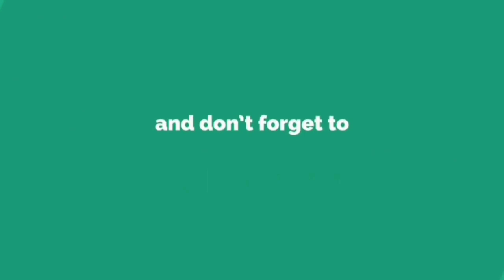ఏమి చేయను నేను || ఏ గిఫ్ట్స్ ఇచ్చానో చూడండి || Best body lotion for winter season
WOW Skin Science Coconut Milk & Argan Oil  Body Lotion - Medium Hydration -300 mL

Benefits
1. Discover your skin's perfect match in WOW Skin Science Coconut Milk & Argan Oil Body Lotion. Its non-greasy, quick absorb formulation gives long lasting and balanced moisturization to your parched skin. Plus, its superlative bioactive ingredients work as a team to retain hydration, repair damage, boost collagen and soothe inflammation for silkier and smoother skin. This lotion gives sustained optimal hydration and works beautifully on all skin types. You can use it with confidence any time of the day, any season.

2. WOW SKIN SCIENCE COCONUT MILK & ARGAN OIL BODY LOTION is non-greasy and its quick absorbing formulation gives long lasting and balanced moisturization to your parched skin.

3. Its superlative bioactive ingredients work as a team to retain hydration, repair damage, boost collagen and soothe inflammation for silkier and smoother skin.

4. This lotion gives sustained optimal hydration and works beautifully on all skin types.

 Hi friends in this video I shared body lotion review, and my daily routine vlog

Hello guys I'm kumari I'm from Rajahmundry,in this channel I will do daily routine Vlogs, special vlogs, Diya, cooking, fashion, beauty, exploring, etc will be there in this , so please do support by subscribing my channel...